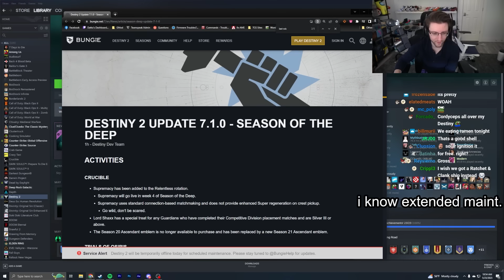Destiny 2: Datto's Luck is Out of Control - Stream Highlights #43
Sometimes we hit the lotto and sometimes the lotto hits us.  Little bit of both today.